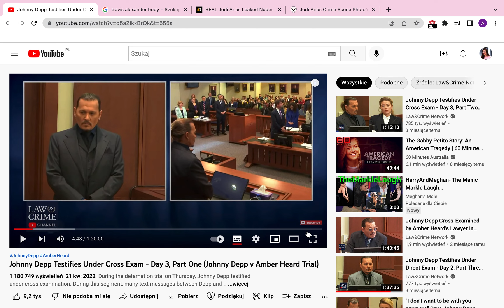JOHNNY DEPP VS PRAWNIK AMBER. RUNDA 2.